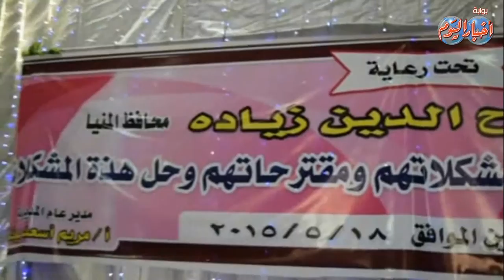محافظ المنيا يدعم نادي المكفوفين بـ 10 آلاف جنيه